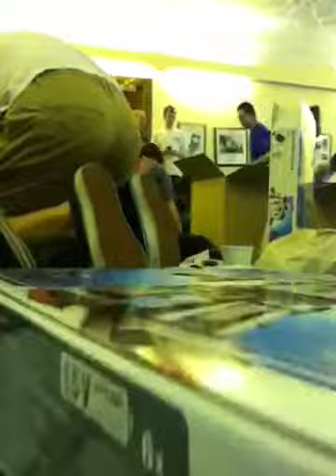Mindstorms + Brickcase = WIN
Taken at Over The Air 2011